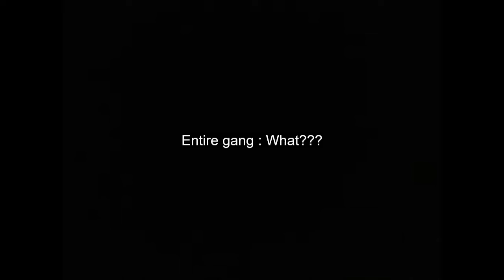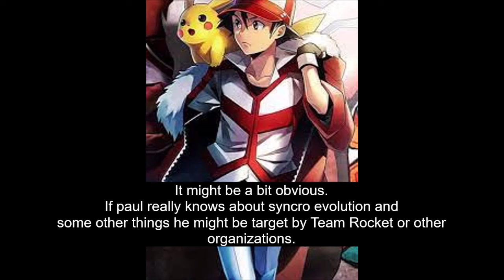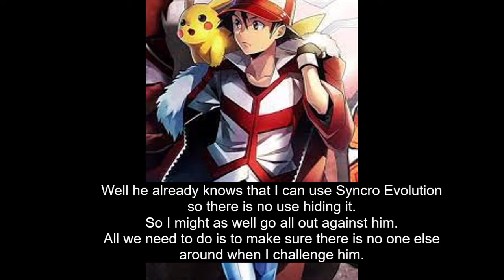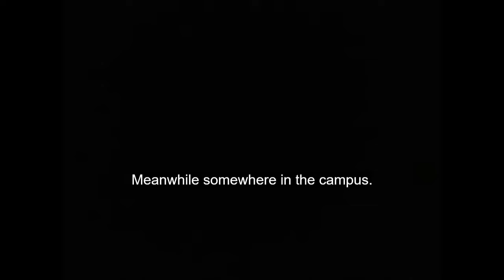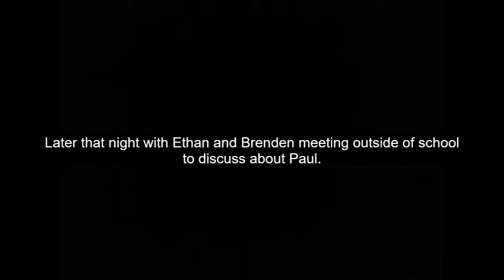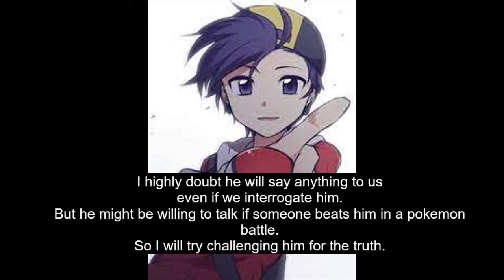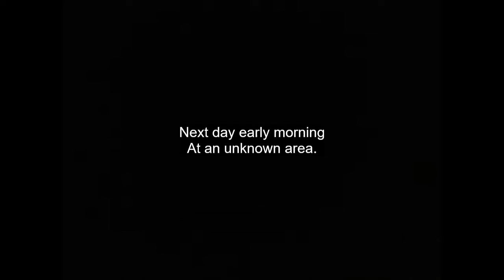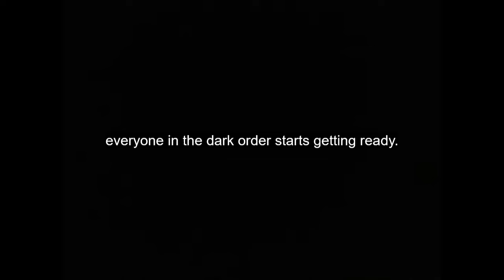Pokemon Dark Order Ep17